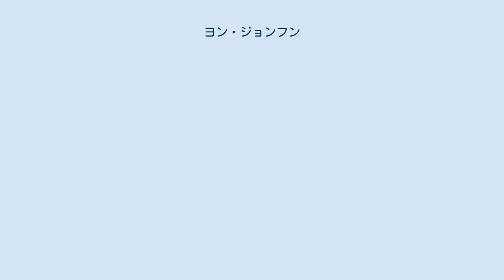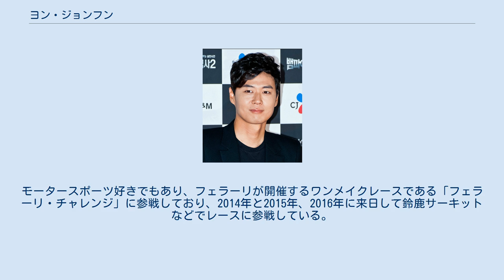ヨン・ジョンフン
ヨン・ジョンフン（연정훈、1978年11月6日 - ）は、韓国の俳優、自動車競技選手である。
 父は俳優のヨン・ギュジンである。
1999年SBSドラマ『波』でデビュー。
その後も様々なドラマや映画に主役、もしくは重要な脇役で出演している他、テレビCMやバラエティ番組のホストなど広く活動している。
2005年に女優のハン・ガインと結婚した。
 日本でもファンが多く、日本版ファンクラブがある。
2009年12月には、韓流スペシャルクリスマスイベントのため4年ぶりの来日をしたほか、下記のようにプライベートでの来日経験も多い。
 2011年から2012年にかけて韓国版「トップ・ギア」のホストも務めているほどの自動車マニアである。
モータースポーツ好きでもあり、フェラーリが開催するワンメイクレースである「フェラーリ・チャレンジ」に参戦しており、2014年と2015年、2016年に来日して鈴鹿サーキットなどでレースに参戦している。
 身長182cm、体重75kg(70kg。
明智（ミョンジ）大学院事業デザイン在学。
 Category:韓国の俳優 」 Category:韓国の男優 」 ヨン・ジョンフン